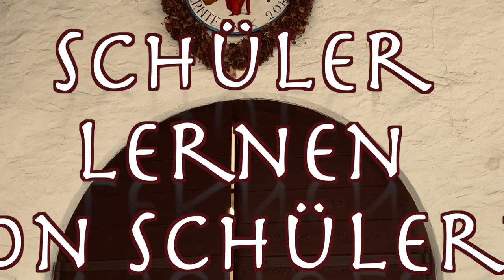Kaiserhof on tour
Schulpartnerschaft: Schüler lernen von Schülern LHF Kaiserhof an der OfL Auer